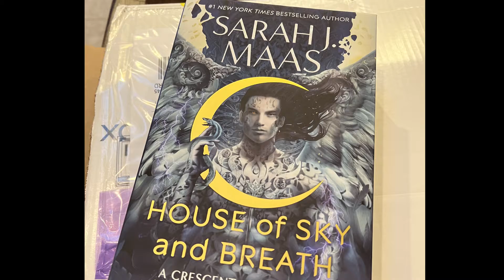Day 46 - The End